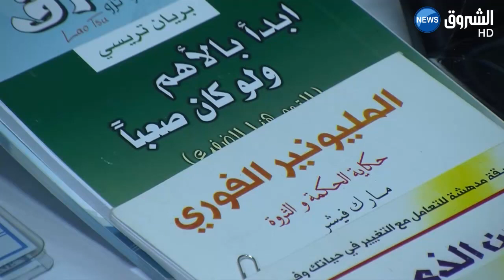قسنطينة: الأمن يطيح بعصابة مختصة في النصب والاحتيال